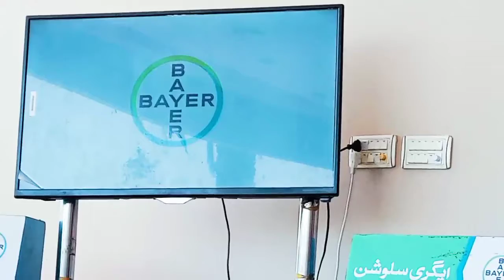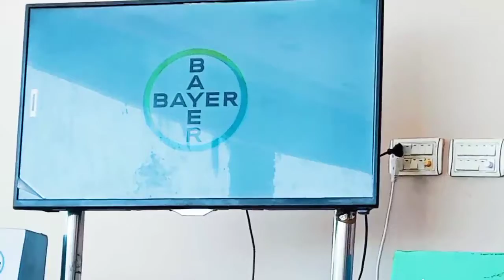vlog 01 Bayer Meeting Chak no 30/4.L Okara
Video is about Bayer pesticide company going to launching a product about rice field named as '' counsel active''.